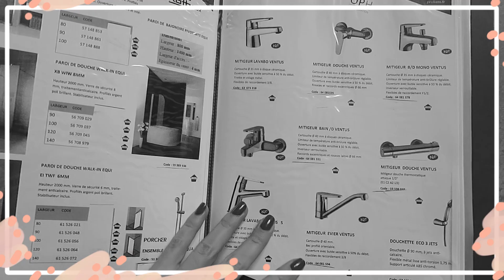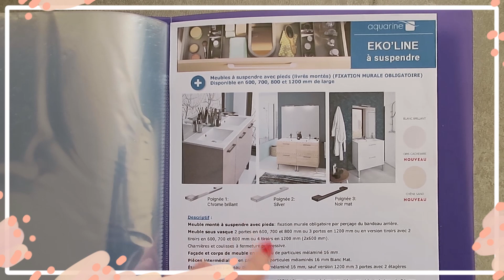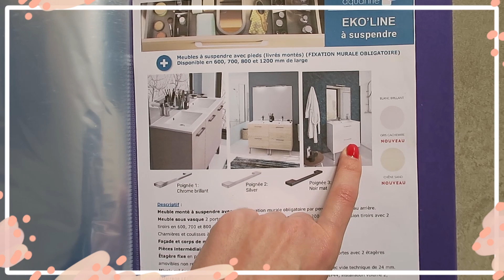🧱 VLOG travaux déco #4 Je commence les murs, toute seule !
Bonjour et bonne année 2021 ! Pour ce premier vlog on va attaquer les travaux de ma nouvelle maison ensemble, on commence par détapisser et il y a beaucoup de boulot !

DANS CETTE VIDEO :
Produits cités :
♥ Ma décolleuse pour la tapisserie a toujours été dans la famille mais c'est une Bosch PTL1, la fiche produit existe encore mais elle n'est plus dispo ce jour sur amazon cdiscount la fnac etc. Il existe d'autres références mais je ne sais pas ce que ça vaut
♥ Fortifiant Essie Treat love & color teinte 01 Treat me bright, j'ai retrouvé cette teinte sur amazon et plein d'autres sont dispo sur le site de l'Oréal
♥ BB crème L'oreal BB c'est Magic teinte très clair (je pense que la teinte clair me conviendrait mieux)

MA BOUTIQUE AMAZON
Sélection de mes produits favoris ou des produits que j'ai acheté pour que vous puissiez les retrouver facilement.

Pour cette video :
Je filme avec mon appareil Canon eos 700D (Amazon

POUR CETTE VIDÉO :

♥ Produits envoyés gratuitement par les marques : le fortifiant Essie

♥ J'ai créé moi-même les visuels (cradres, intro...) de cette vidéo